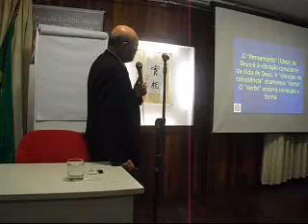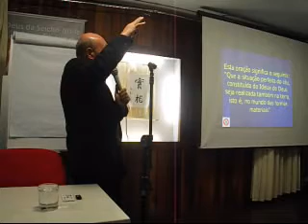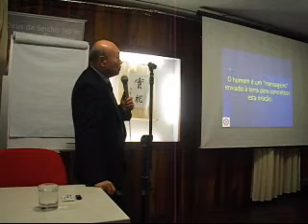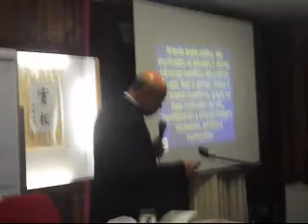Como conseguir a plena liberdade? - Prof Ceueti Nacano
Palestras proferidas na Academia de treinamento espiritual de Apingorá - Seicho No Ie Masaharu Taniguchi
Sede Central: Rua Conduru, 27 - São Paulo - SP